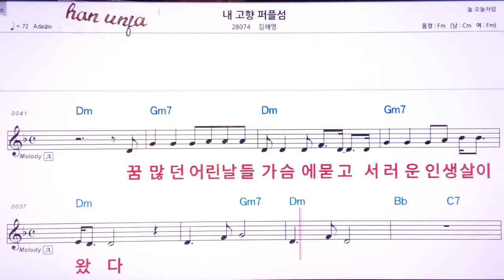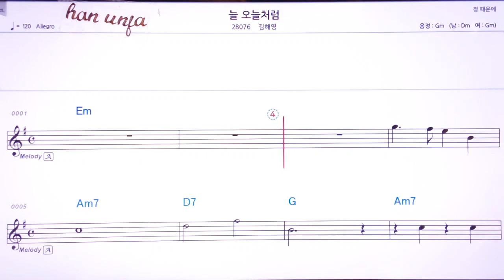💖 내 고향/퍼플섬/김혜영 👍MR,유투브 노래방, 가라오케, 악보, 코드, 가사 ,Karaoke,반주